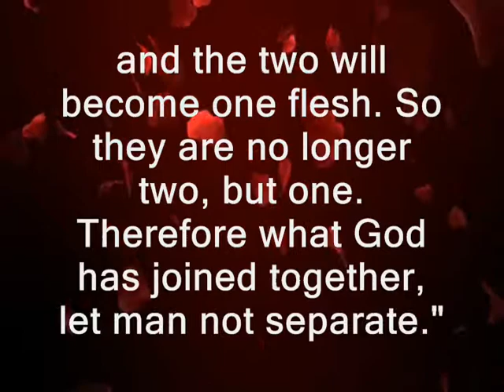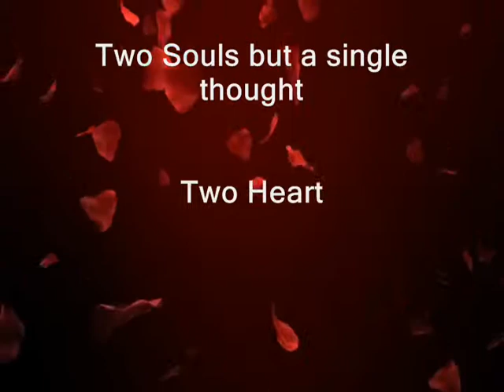Arnel&Irene Nuptial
Arnel Tano and Irene Luab Wedding January 18, 2014